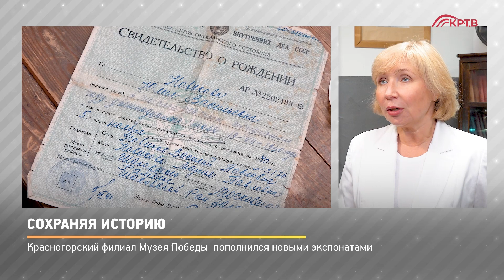Прямая речь. Сохраняя историю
Документы своей матери Юлии Васильевны Новиковой, выпускницы школы рабочей молодёжи, передал на хранение в Красногорский филиал Музея Победы её сын. Теперь бесценный семейный архив пополнит и без того богатую коллекцию уникальных экспонатов.